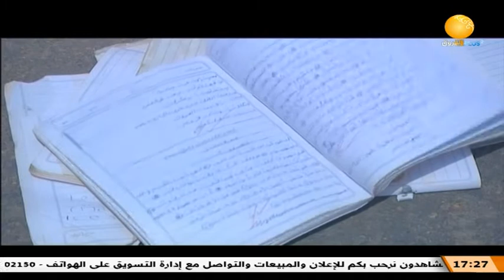حكايات سودانية ــ حلة أولاد حسن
الشروق_ الفضائية
Ashorooq Tv
ـــــــــــــــــــــــــــــــــــــــــــــــــــــــــــــ